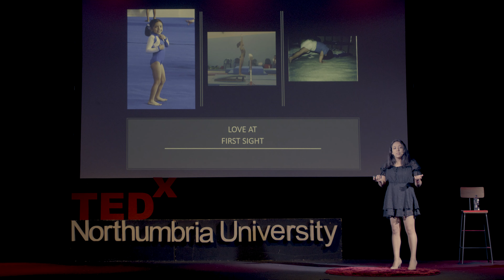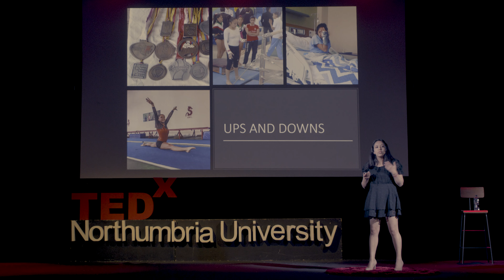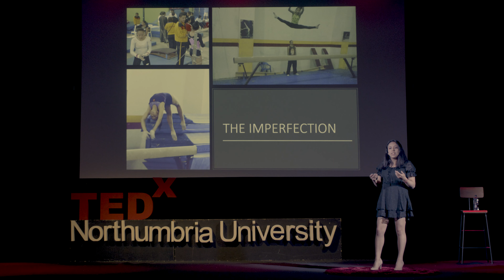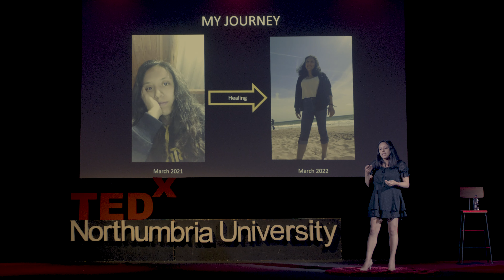The chaos of Healing. | Gabriela Santacruz | TEDxNorthumbriaUniversity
In gymnastics, the line between hard work and abuse is usually exceeded. During the past years, many gymnasts worldwide have spoken up about the sport´s abusive culture and its mental and physical consequences. The Netflix documentary “Athlete A” gave many gymnasts worldwide the freedom to share their stories and demand justice. In this talk, Gabriela shares her experience as an elite gymnast and the overwhelming effects she has faced due to over-training, body shaming and many emotional and physical abuse.  Gabriela was born in Ecuador and recently moved to England to pursue a master´s degree in Business with Business Analytics. In 2020, she obtained her bachelor’s in business management and a minor in psychology at Universidad San Francisco de Quito with summa cum laude honours. She has always had a particular interest in mental health, especially after being a gymnast for 17 years. Gabriela started gymnastics at the age of 4 and continued until she was 21. She competed in national and international championships and collegiate
events; later, she became a certified coach and judge. Currently, she is working towards becoming a professional in data analysis and logistics. Also, she aspires to be a mental health advocate and be able to inspire people to see life in a better light. She sees herself as a very passionate, empathetic, and loving individual. This talk was given at a TEDx event using the TED conference format but independently organized by a local community.